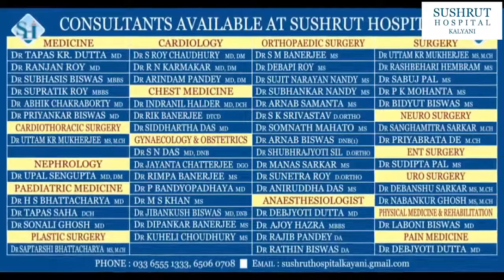প্রয়াত বলরাম ঘোষের দশম মৃত্যুবার্ষিকী উপলক্ষে স্মৃতিচারণায় সমগ্র শান্তিপুরবাসীর ..